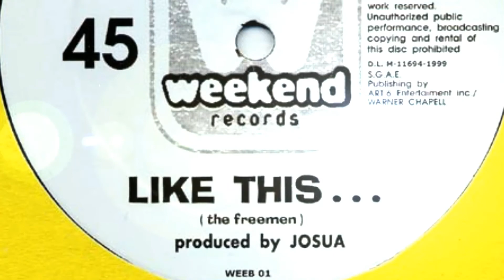DJ Kultür Presents... The Freemen ‎– Like This..